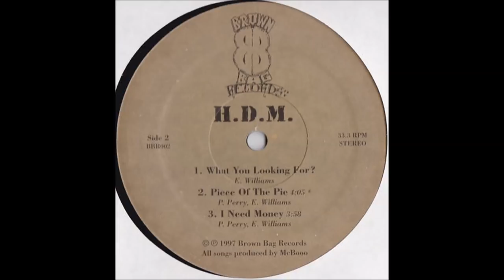H.D.M. - I Need Money